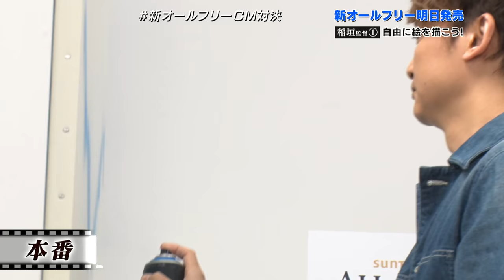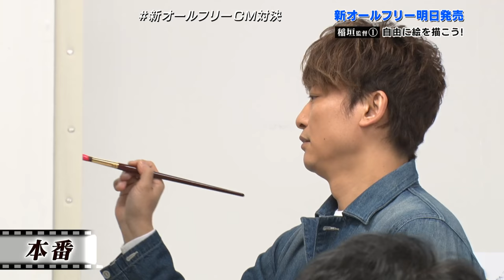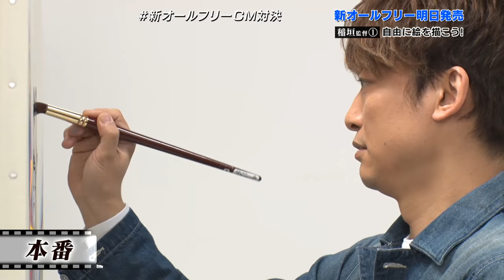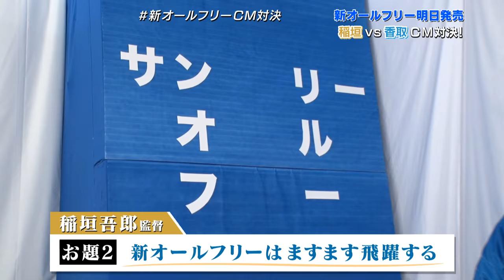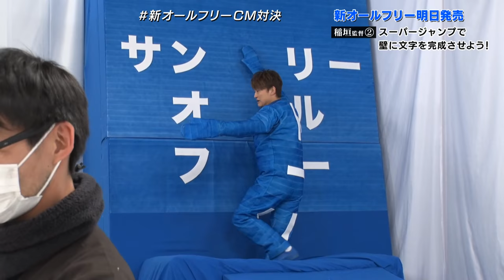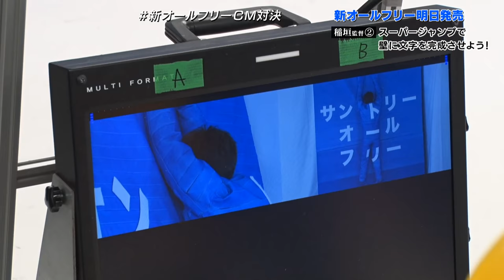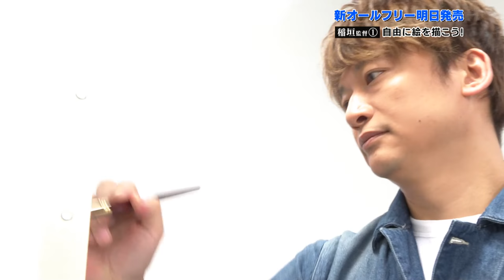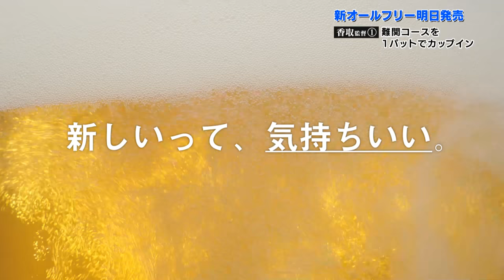稲垣吾郎VS香取慎吾 サントリー 新オールフリー CM対決！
稲垣吾郎さん、香取慎吾さんが、CM監督に初挑戦。お二人それぞれが監督となって、新「オールフリー」に関するお題に対して自由な発想でCMを企画、その企画をもとに監督・撮影に挑戦する様子をLIVE中継します。完成したCM作品は番組の最後にお披露目しますので、お楽しみに！